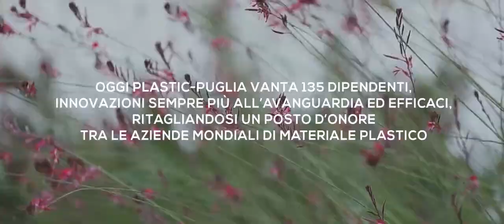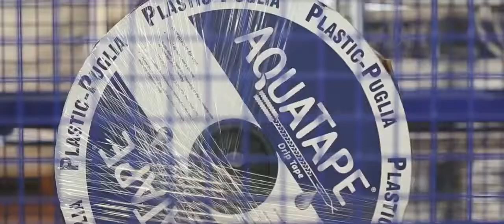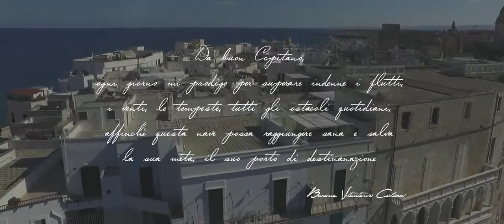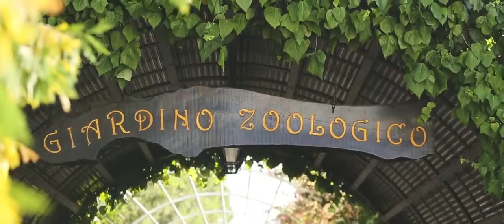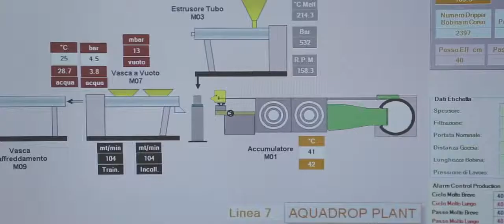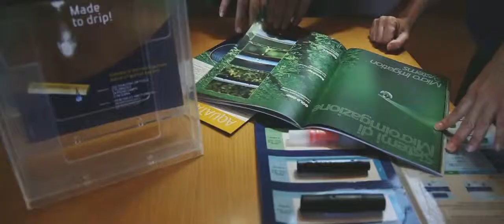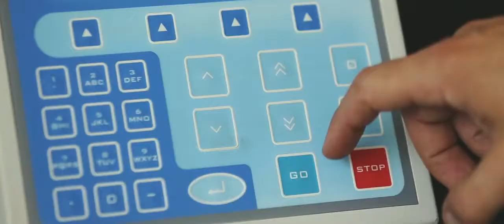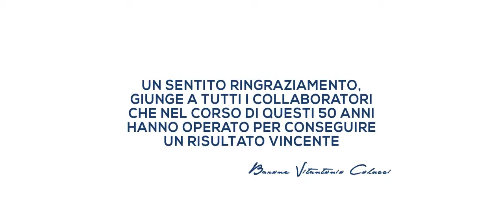La Plastic-Puglia compie 50 anni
Il documentario che ripercorre la storia dell'azienda e celebra il suo cinquantesimo compleanno, il 5 settembre 2017.